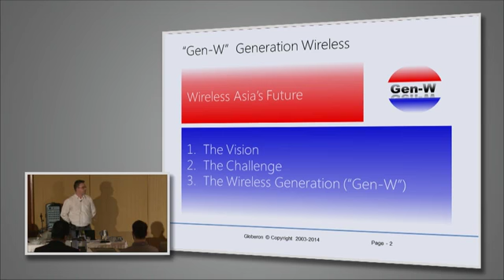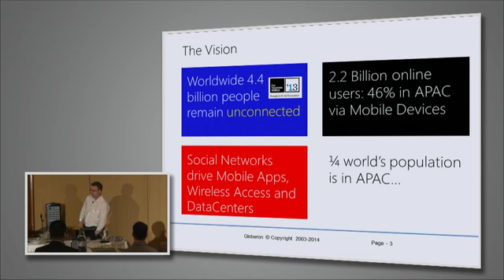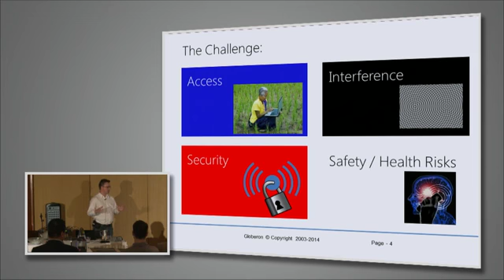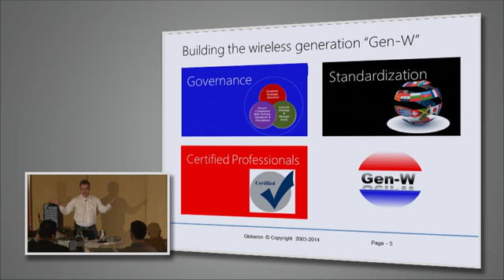Wireless Asia's Future @ WLPC Feb 2014 - Ronald van Kleunen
Wireless LAN Professionals Conference (WLPC) 2014,
Austin, Texas, USA